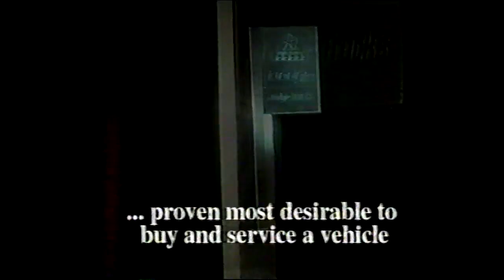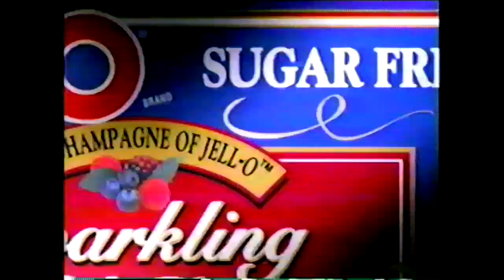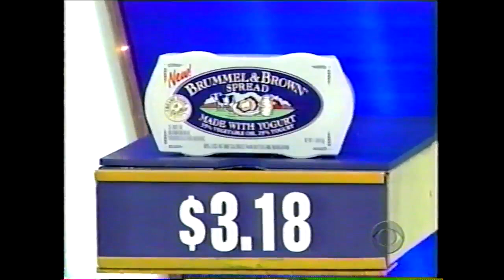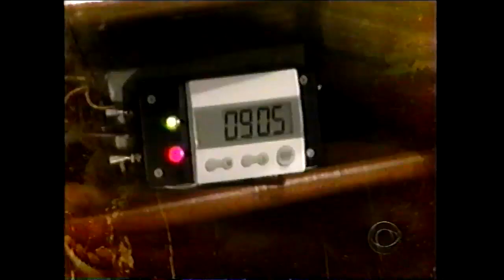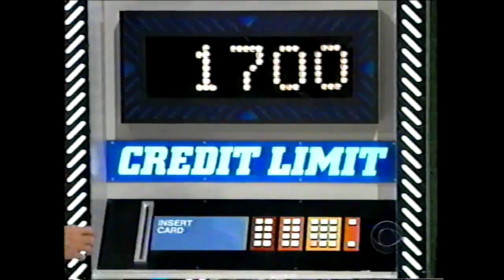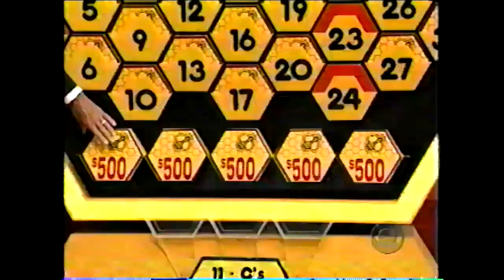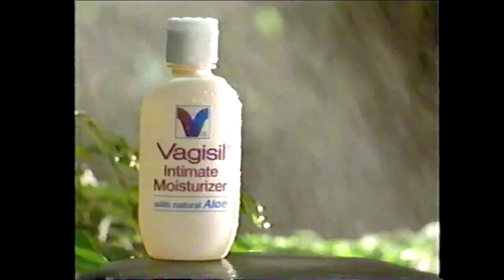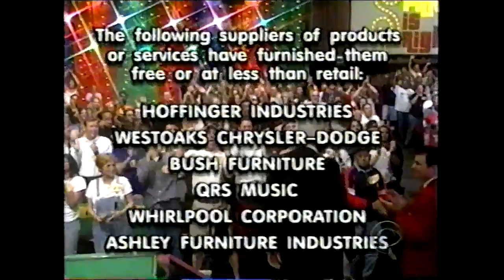The Price is Right (1165K): June 11, 1999 (Drew Copeland is a contestant!)